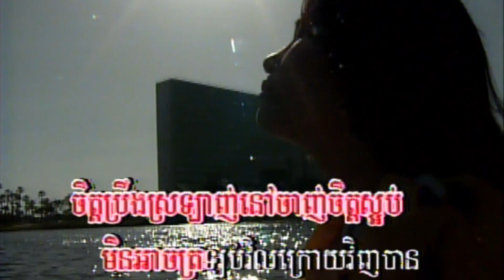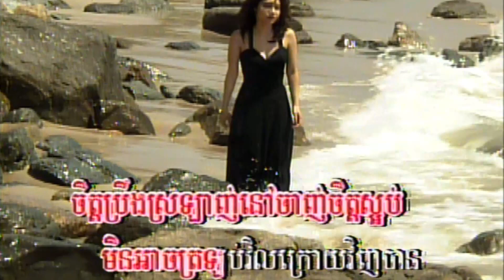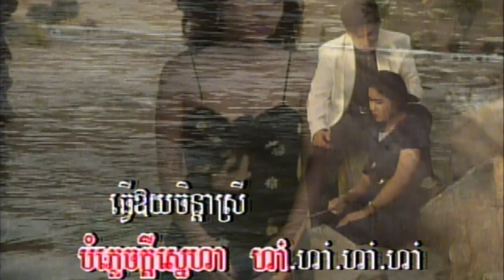2​-2 ចិត្តប្រឹងស្រឡាញ់​ ​ ( សម្រាប់បស្រី ) Camstar karaoke collection 2